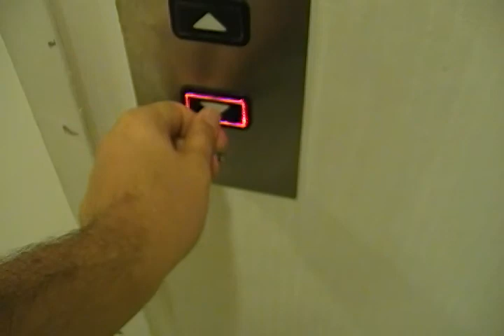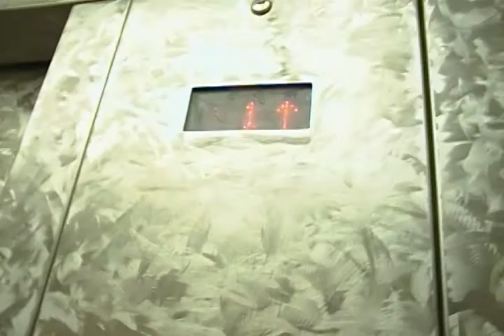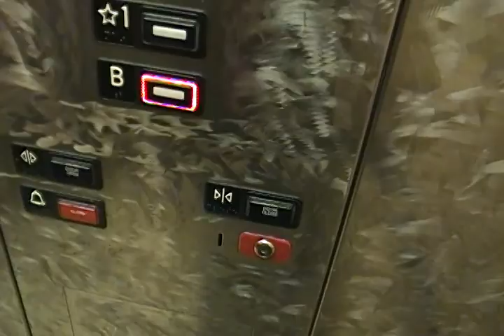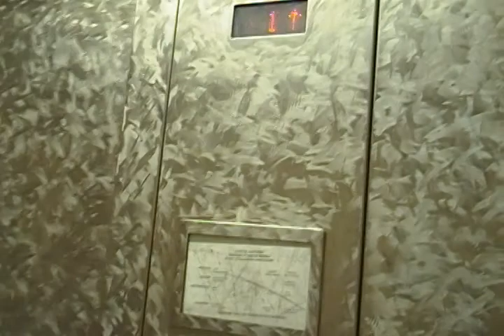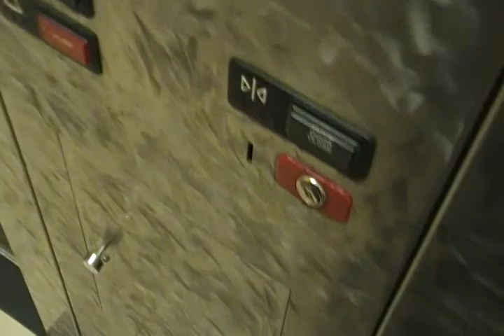MontgomeryKone Traction Elevator @ Lakewood Mall Lakewood CA 12/23/10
Riding he nice elevator and hearing the nice Christmas Music, I press down to go to the basement since someone called from upper floor it decide to go up. This elevator works with High Tech Relays.
Brand: MontgomeryKone/Capacity: 2500 LBS 16 Passangers
Floors: [B123]/Feet: 40
Seed: 50 Or 100 FRM
Power: Electric AC/ Machine: OVERHD Tracion
Date of Inspection: April 25 2007
Date Permit Expires: April 25 2008
Thats All!!
Merry Christmas